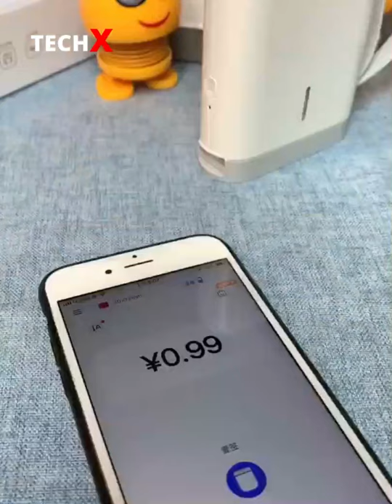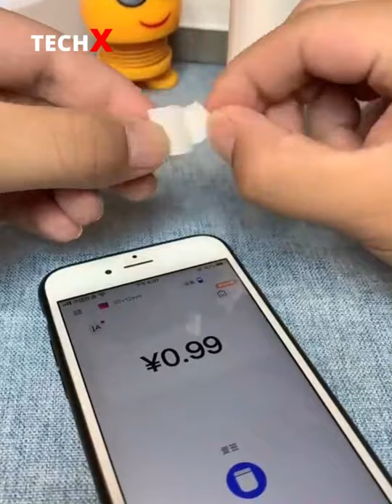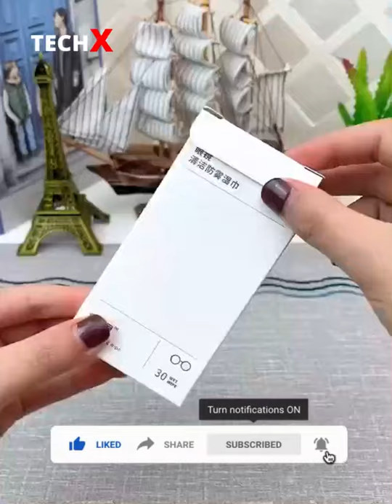Amazon favorites 2020